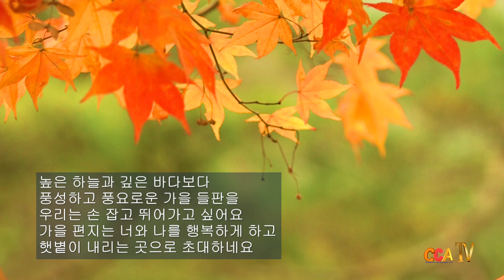[시낭송] 윤무중 / 가을 편지 / 시낭송 / 박영애 (낭송시 선정)